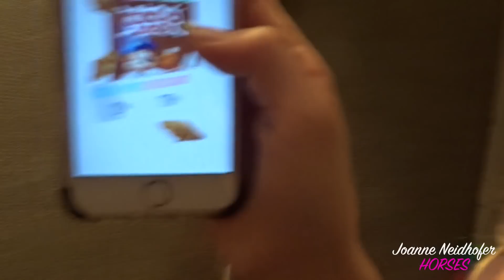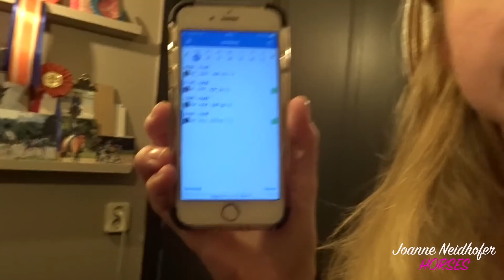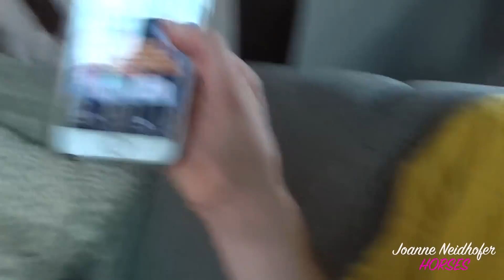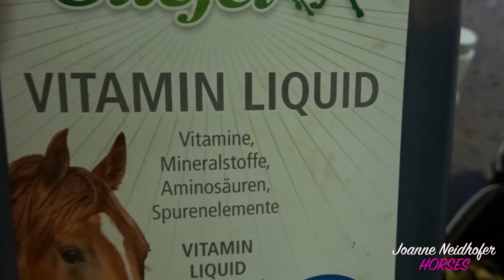Instragram polls bepalen Popeye en mijn dag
Ik heb jullie weer mijn dag laten bepalen en deze keer met Popeye het was weer onwijs leuk! En er komt zeker een vervolg

Ik ben Joanne Neidhofer (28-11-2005) en ben 12 jaar oud, en heb 2 eigen pony's genaamd Belcampo's Charmeur & Pearcy's Popeye.
Charmeur is een 7 jarige New-forest ruin van 145 dus een D pony , met hem start in M2
Popeye is een 8 jarige Duitse rijpony ruin en meet 147 dus ook een D pony en met hem start ik Z2 dressuur

ik hoop dat jullie met plezier naar mijn video's zullen kijken, en mochten jullie nou vragen hebben kunnen jullie mij bereiken op

Liefs Joanne, Popeye en Charmeur 💕